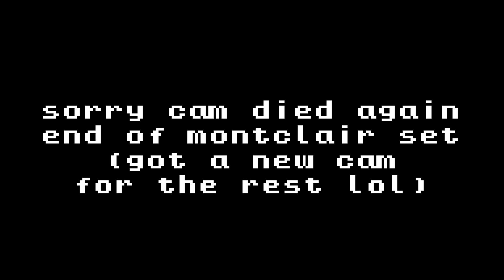LIVE! From the Crypt 2024 (PINKSHIFT, QWEEN KONG, MONTCLAIR, C DESCOUTURES, AIIDEN)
An *almost* full recording of our Halloween show, LIVE! from the Crypt on October 25th, 2024! Enjoy!
AIIDEN: 0:00:00 - 0:12:35
C DESCOUTURES: 0:12:35 - 0:36:19
MONTCLAIR: 0:36:19 - 0:52:29
QWEEN KONG: 0:52:29 - 1:14:48
PINKSHIFT: 1:14:48 - 1:53:31
FOLLOW/LISTEN TO WSAM RADIO!!!